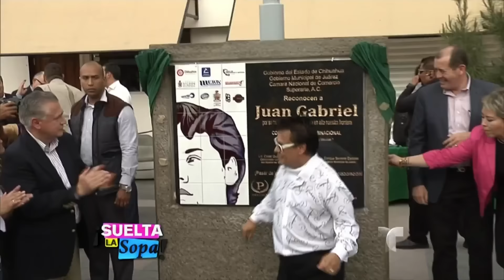Suelta La Sopa | ¿Fué Claudia Islas la actriz que mandó a Juanga a la cárcel? | Entretenimiento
Video oficial de Telemundo Suelta La Sopa. Al parecer se filtró una grabación donde se revela el nombre de esta actriz, como la causante de que Juan Gabriel pasara un año y medio en prisión.